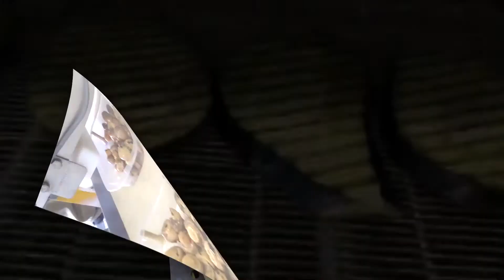Gs Italia — Filling Overview / Panoramica Dosaggio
WE FILL FOOD, YOU FEEL GOOD.